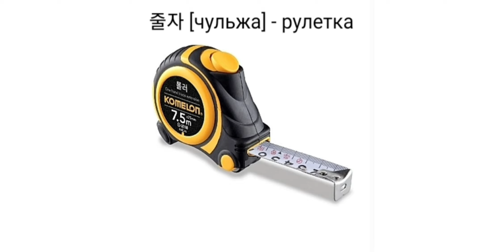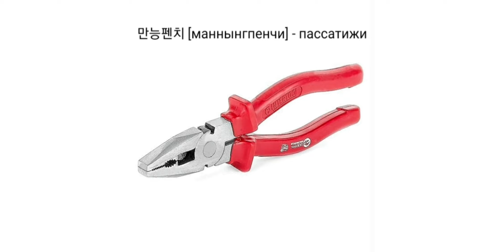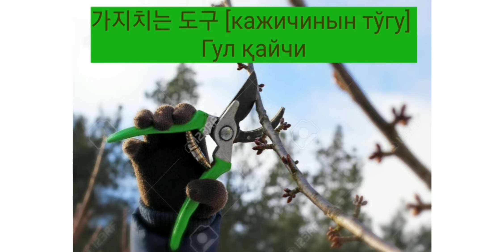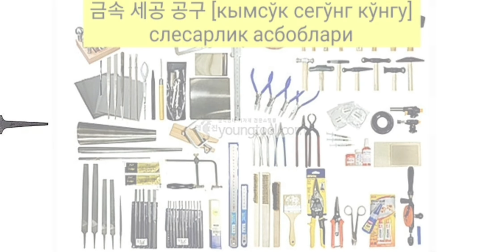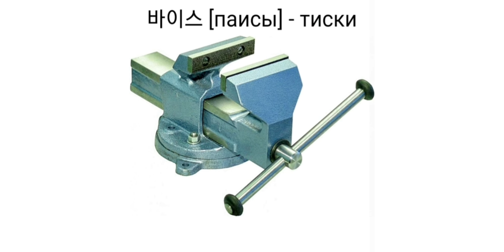Koreys tili, instrumentlar, instrumentlarning koreyscha nomlari, Koreys tili so'zlari,